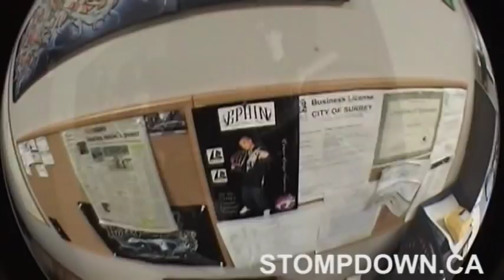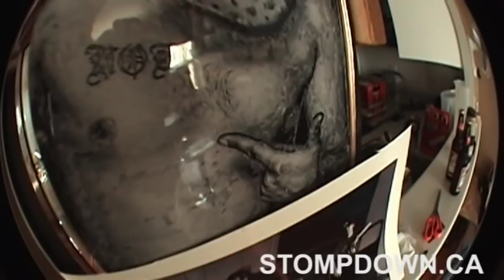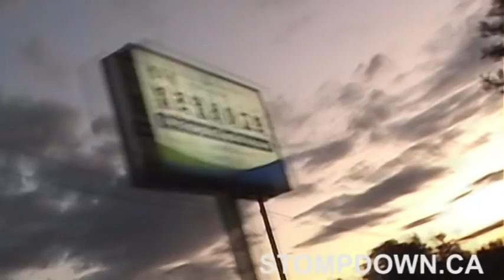Surrey BC Canada - Ephin SDK Extras